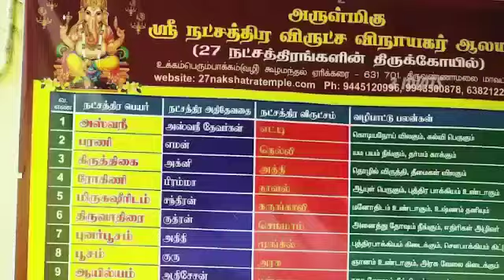27 January 2023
Video from Dharmaraj Tamilvanan